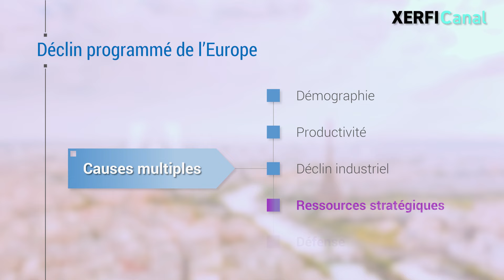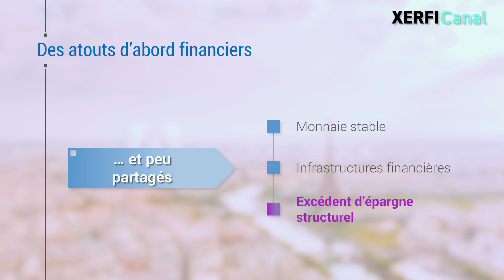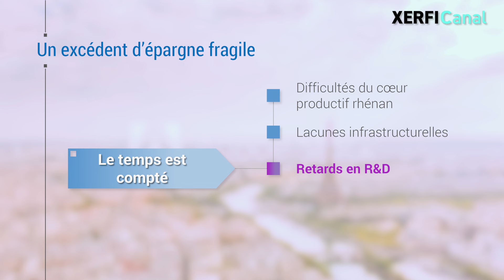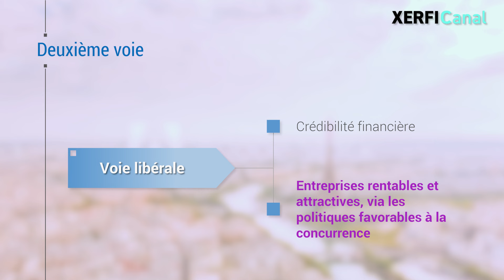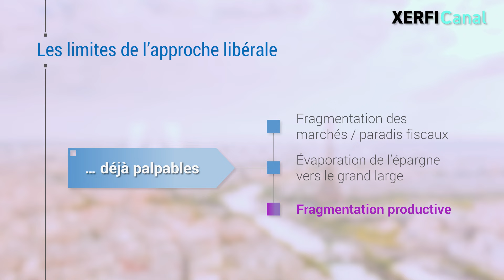Quels atouts reste-t-il encore à l'Europe dans un monde multipolaire globalisé ? [Olivier Passet]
Dans un monde multipolaire, l’Europe est-elle condamnée au déclin ? C’est ce que nous dit sa démographie, et surtout sa population active en recul et vieillissante. C’est ce que nous dit aussi sa productivité. C’est ce que nous dit la perte de vitesse de son épicentre industriel rhénan ; C’est ce que nous dit encore sa faible maitrise des ressources stratégiques ; Ou le sous dimensionnement et le défaut de coordination de sa défense. Dans ce nouveau contexte géopolitique, la solidarité occidentale s’étiole. Les États-Unis, jouent de plus en plus la carte de leur réindustrialisation en solo et renforcent leur ascendant énergétique sur l’Europe. Ils risquent demain de se défausser en matière de solidarité militaire. Quant à la Chine, elle déplace son offensive industrielle sur les secteurs à plus forte valeur ajoutée, ceux notamment de la transformation climatique du digital, de la mobilité, bousculant l’Allemagne. [...]